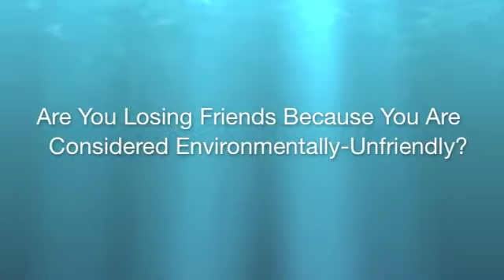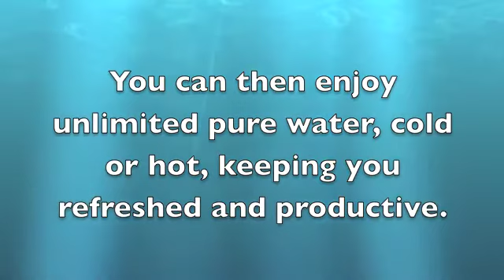Blue Reserve asks, "Are You Paying Too Much for Office Drinking Water?"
Find you have similar problems to this office manager? Make the switch to Blue Reserve today!

Blue Reserve --- Better Water. Better Choice.